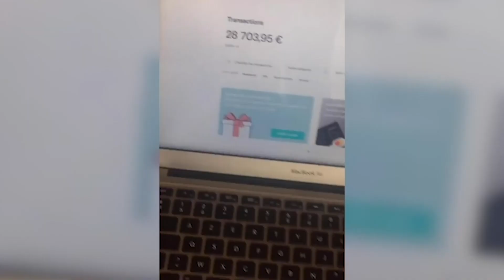DENNIS WHITE : 2 MILLIONS EN 12 MOIS AVEC YOUTUBE !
▬▬▬▬▬▬▬▬▬ MON INSTAGRAM ▬▬▬▬▬▬▬▬

Si vous avez un produit gagnant et que vous voulez voir si vous pouvez travailler avec Dennis pour le développer auprès des influenceurs de YouTube, remplissez le formulaire ci-dessous.

Youtube Dennis!

Marcuus Lawrence